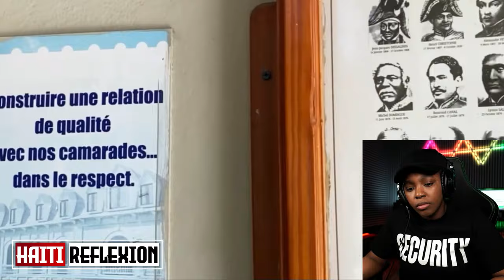GUY PHILIPE AK SÒLDA BSAP YO DEKLARE YAP VINN ATAKE ARIEL NAN KAPITAL LA